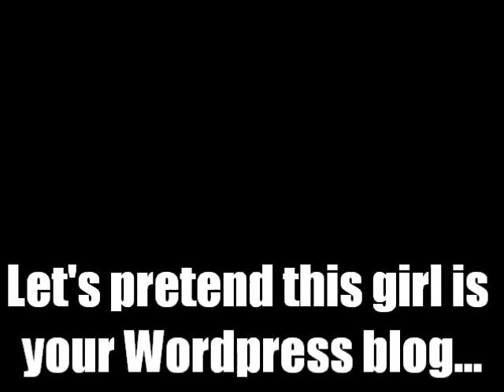WP Geyser - Traffic Plugin for Wordpress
- Traffic plugin for Wordpress blog